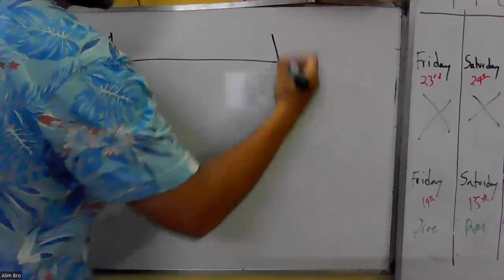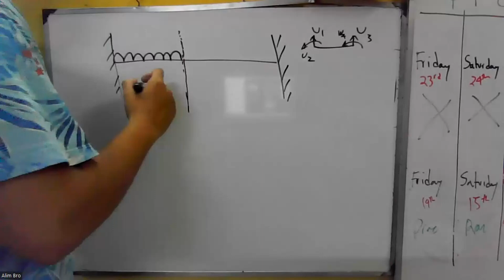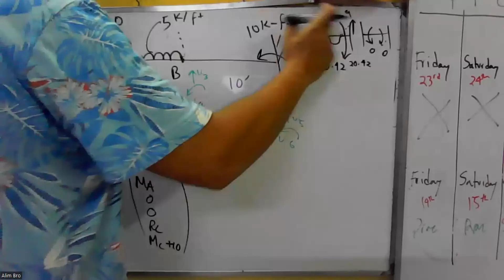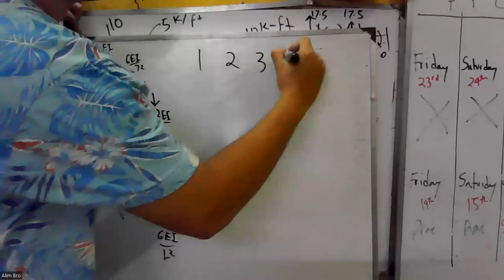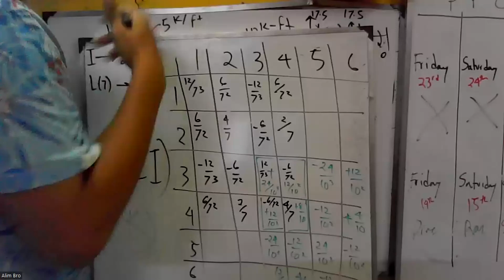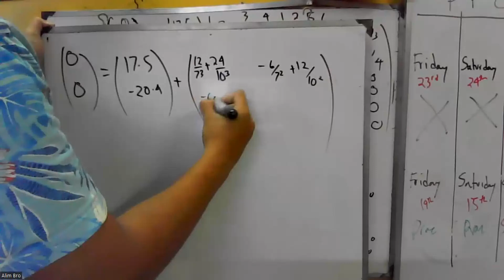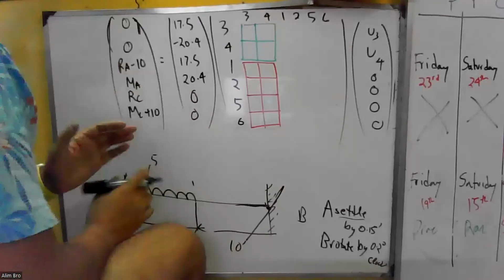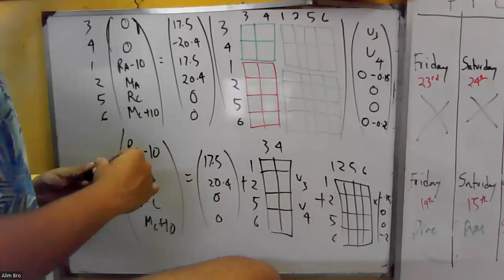Stiffness Method: Indeterminate Beam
Here we solve an indeterminate beam using the stiffness method